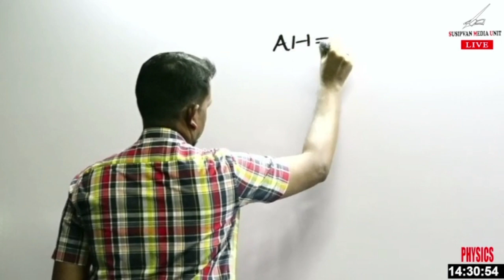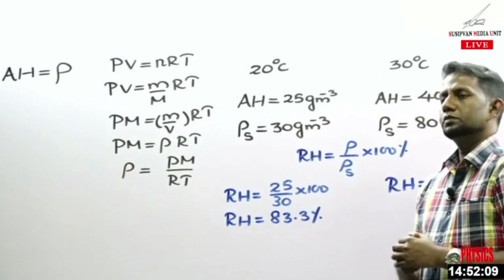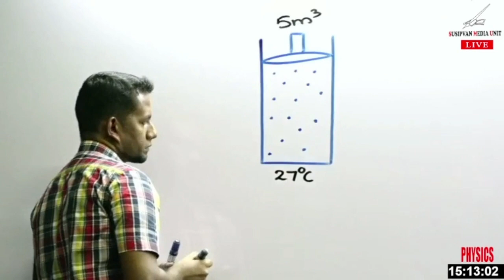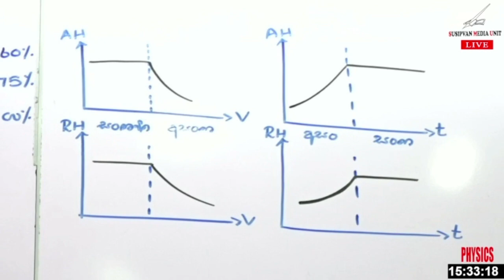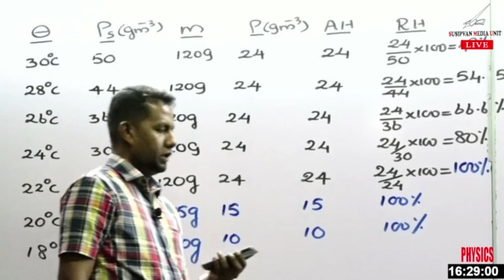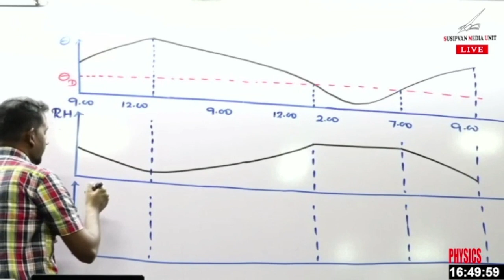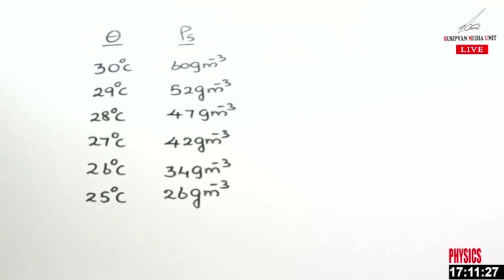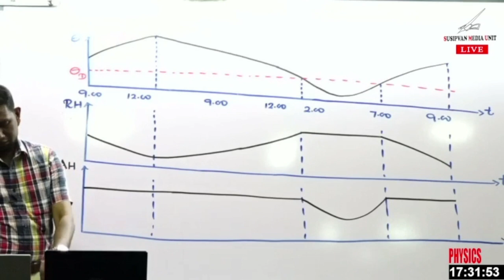A/L Physics | Nilantha Jayasuriya | 2023 වාශ්ප හා ආර්ද්‍රතාමිතිය